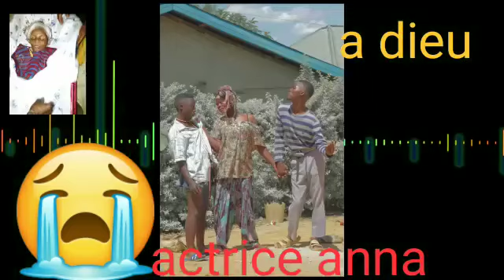a dieu actrice anna